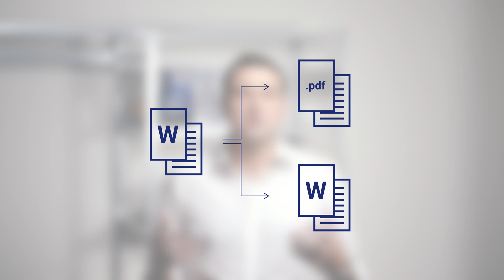What is openBIM?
Getting familiar with Building Information Modelling means coming to grips with a host of new terms and acronyms.
So, let’s start at the beginning: what is openBIM?